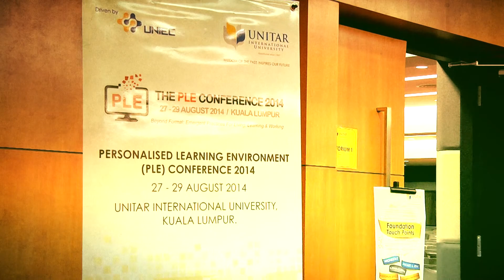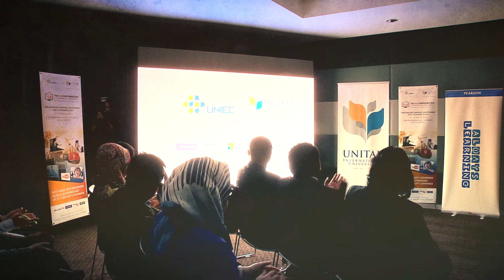Highlights : Media Briefing of Personalised Learning Environment (PLE) 2014.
Adopting "Beyond Formal: Emergent Practices for Living, Learning and Working" as the theme, Malaysia's educators, practitioners, researchers and students can look forward to a more innovative and spectacular conference, one of it's kind, first in Malaysia.